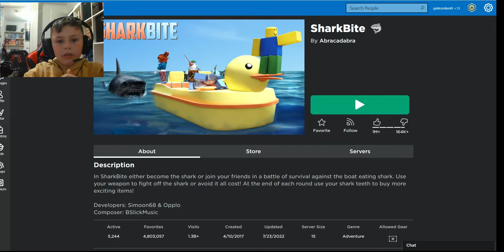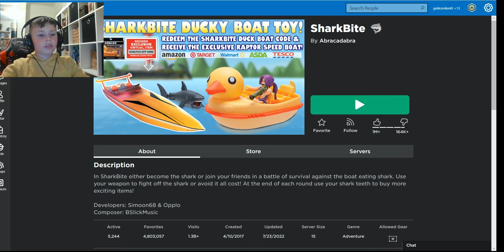I'm playing Roblox and I'm Back!!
╠╗║╚╝║║╠╗║╚╣║║║║║═╣ TO ME @WillMAZINGA  AND MY OTHER
╚═╩══╩═╩═╩═╩╝╚╩═╩═╝ CHANNEL @WillMAZINGGeography